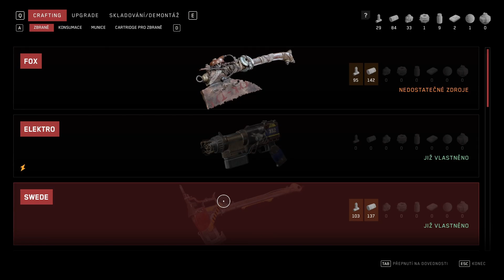► Atomic Heart | #4 | Clicker | SK/CZ Lets Play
Ospravedlňujem sa za kvalitu video pri akčných scénach. Opravené to je až od šiestej časti.